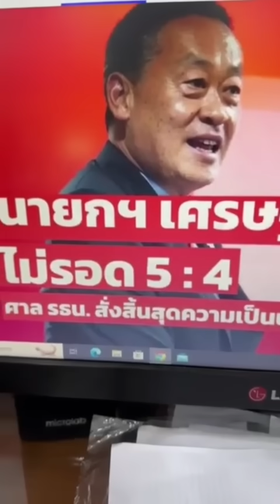ลีน่าจังไชโยไชโยเศรษฐาปิ้วนายก ประเทศไทยมีบูรพกษัตริย์สิ่งศักดิ์สิทธิ์คุ้มครอง